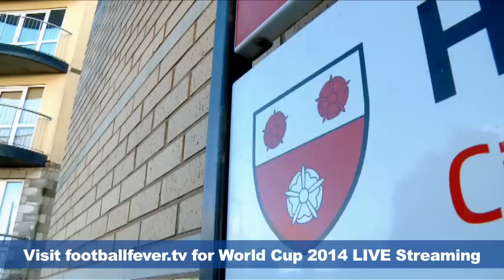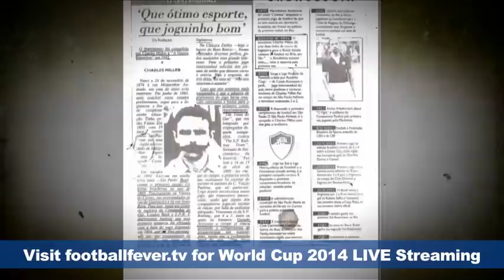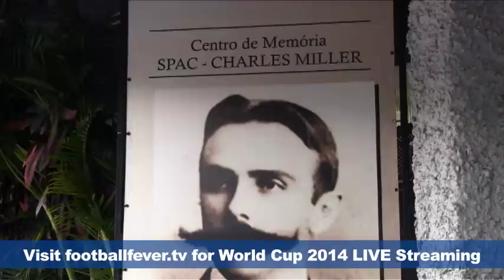Inside Brazil - The Birth of Brazilian Football (Charles Miller) (World Cup 2014)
Catch football fever live direct on your mobile, bringing the best of the web to you, live,for the price of a movie ticket.